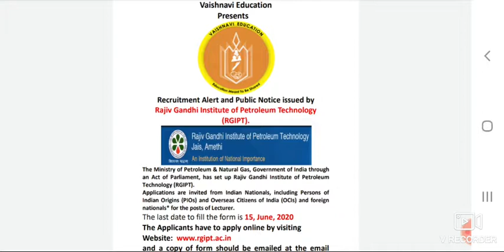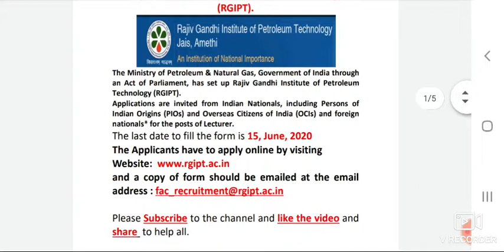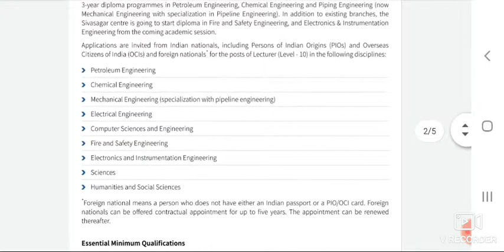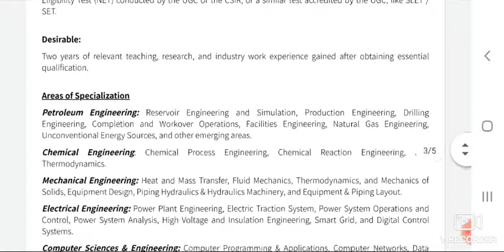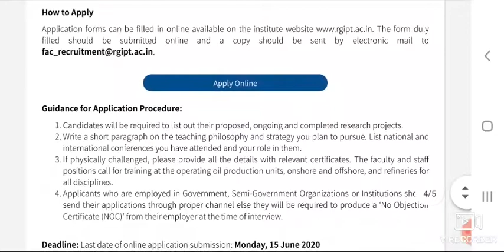Job Opening Lecturer | Salary | 57,700 + Da| Technical and Non- Technical | Last date 15.6.2020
Applications are invited
Petroleum Engineering
Chemical Engineering
Mechanical Engineering (specialization with pipeline engineering)

Electrical Engineering
Computer Sciences and Engineering
Fire and Safety Engineering
Electronics and Instrumentation Engineering
Sciences
Basic Pay Rs. 57,700/-+ DA and Other befits
Essential Minimum  For Technical Disciplines

Bachelor's and Master's Degrees in relevant disciplines with First Class in either of the two at the time of
selection.

For Sciences and Humanities
A Master's degree with First Class or equivalent in a relevant subject and must have cleared the National
Eligibility Test (NET) conducted by the UGC or the CSIR, or a similar test accredited by the UGC, like SLET /
SET.